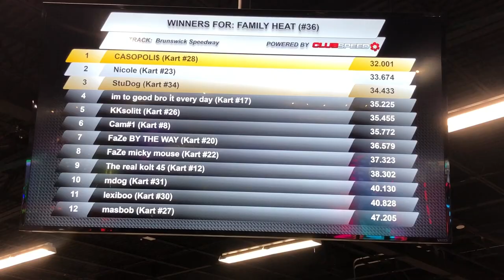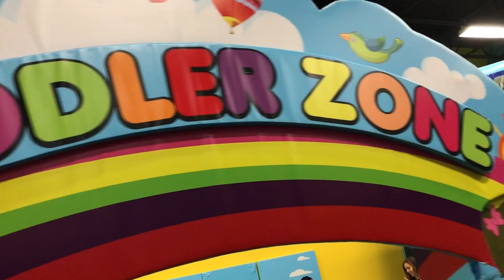Scene 75 | Electric Go Karts | Glow in the Dark Mini Golf | Arcade | Bounce Houses For Kids!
My best buddy of 25 years came back into town with his wife last fall, so we went to an indoor play place called Scene 75 in Brunswick, OH! The kids LOVED it! They have a lot to do there and we all had a great time! It was good to see you Jon, miss you buddy!

We thank you so much for your love and support!

If you find that you did enjoy the video please take a couple seconds to hit that thumbs up button! We would love to have you!

FAMILIES THAT PLAY TOGETHER, STAY TOGETHER!